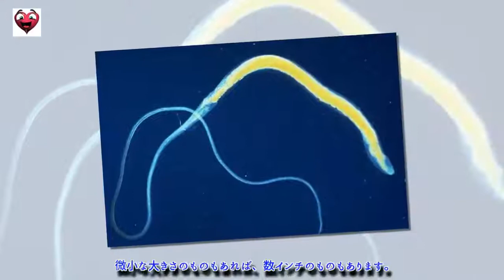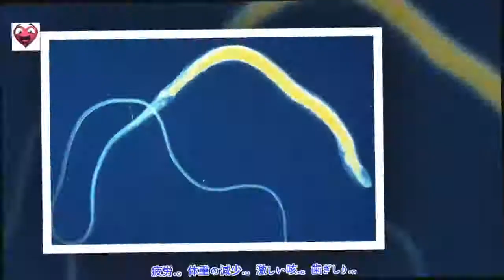腸内寄生虫の対処法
寄生虫には、アメーバ、条虫などさまざまな種類のものがあります。この記事では、腸内の寄生虫の予防法・対処法をご紹介します。